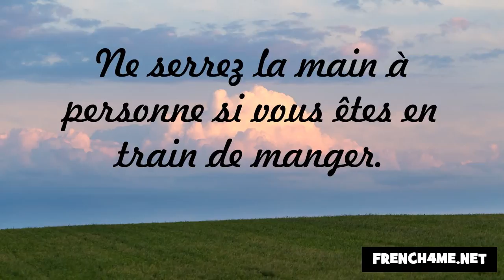Nezaket ve görgü kuralları #29